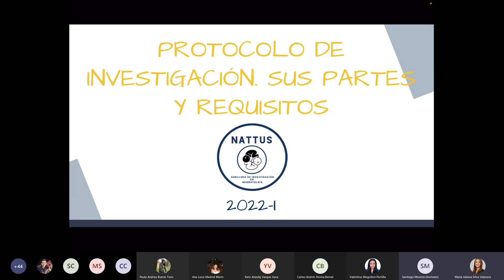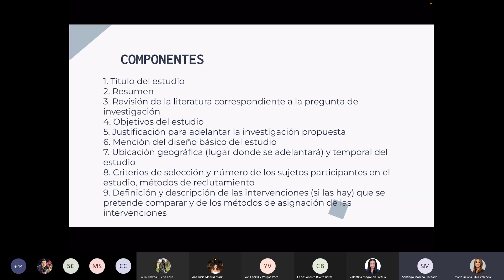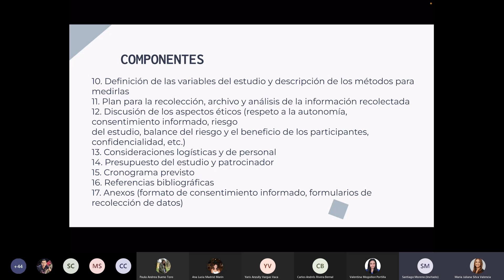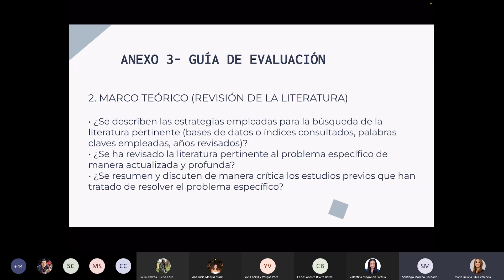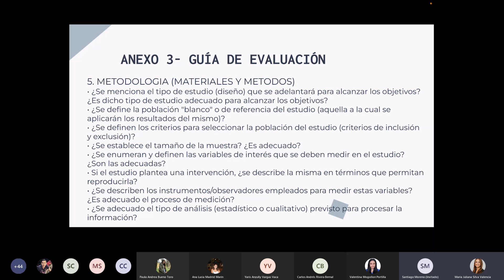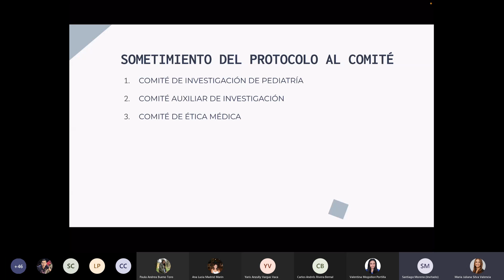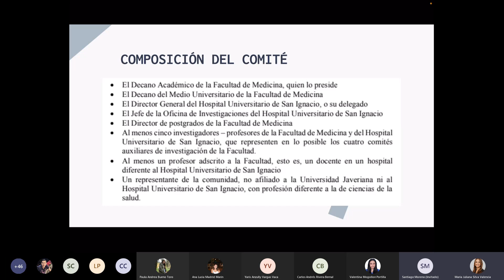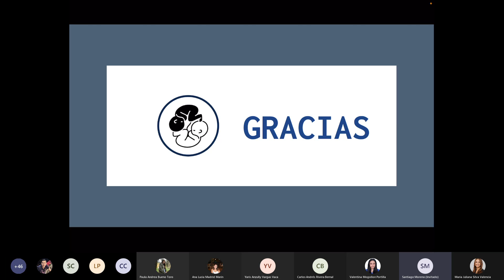PROTOCOLO DE INVESTIGACIÓN ,SUS PARTES Y REQUISITOS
Te contamos que la investigación estimula el pensamiento 🧠crítico, la creatividad y es a través de ella, que el proceso de aprendizaje 🤓 se vitaliza y se combate la memorización.
Apende lo necesario para iniciar el proceso de investigación!! 👶🏻
Charla para miembros activos NATTUS vía teams 📽
✅ Rev. cient. (Maracaibo) v.20 n.2 Maracaibo mar. 2010